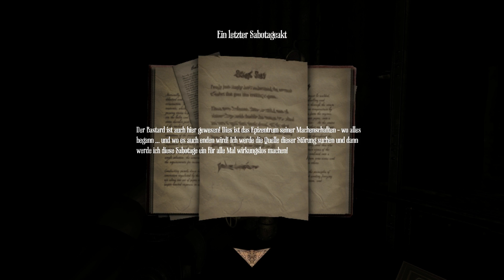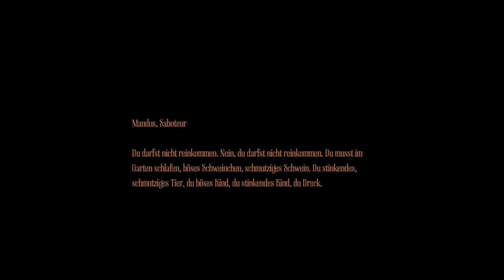Let's Play Amnesia A Machine for Pigs [Deutsch/German] #10: Das Herz der Maschine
Ich spiele die PC Version von Amnesia: A Machine for Pigs im englischen Originalton mit deutschen Untertiteln in 1080p Full HD, allen Grafiksettings auf 'Hoch', blind und deutschem live Kommentar.

Vor drei Jahren sorgte Amnesia: The Dark Descent mit subtilen Schreckmomenten für schaurige Unterhaltung in einem verfluchten Schloss. Jetzt melden sich die Gänsehautexperten von Frictional Games mit Amnesia: A Machine for Pigs zurück.

Amnesia A Machine for Pigs ist ein von "The Chines Room" entwickeltes und von Frictional Games produziertes Survival Horror Spiel und ein indirekter Nachfolger von Amnesia: The Dark Descent. Obwohl es viele inhaltliche Zusammenhänge mit dem Vorgänger gibt, bietet es ein komplett neues Setting im Viktorianischen London von 1899 inklusive neuer Charaktere, wie z. B. Oswald Mandus, einem reichen Industriellen und seiner gestörten Beziehung zu seinen Kindern. Amnesia: A Machine for Pigs bietet auch ein vereinfachtes Inventar-System, signifikant verändertes Level-Design in Form von Außenarealen und verbesserte KI.

Wir dringen vor ins Herz der Maschine und die Story verdichtet sich.